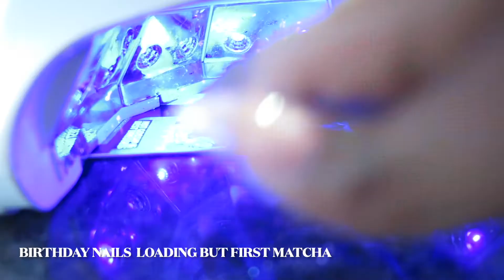Birthday Countdown | 7 days til Key Day | Keyera Ahn'ya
Selfie Museum : Philly Photo Spot
Located in: Willow Grove Park
Address: 2500 W Moreland Rd Suite 2080, Willow Grove, PA 19090